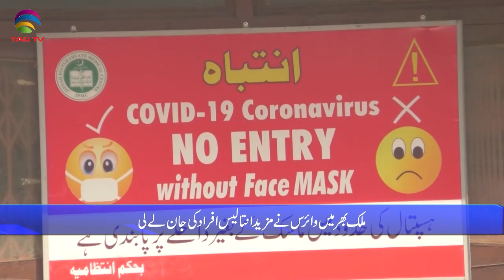Pakistan News Bulletin with Rukhsar Shahzad, June 23, 2021